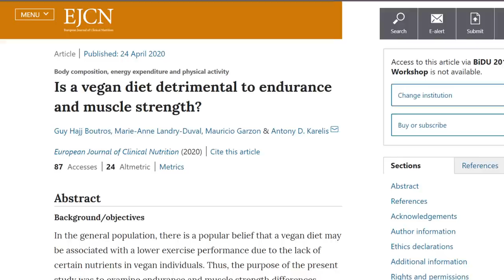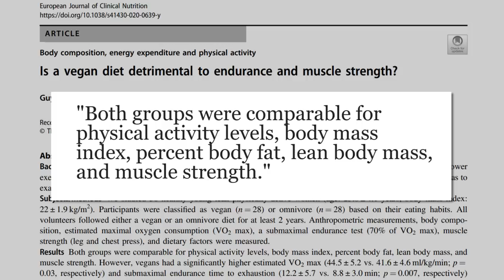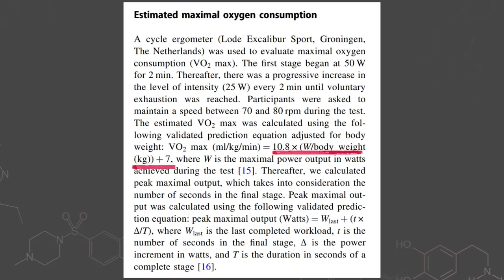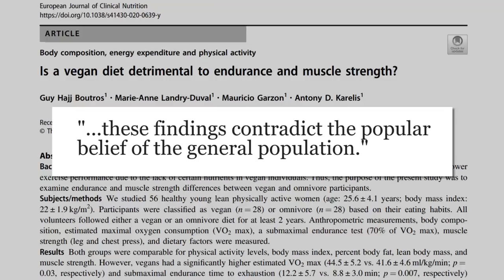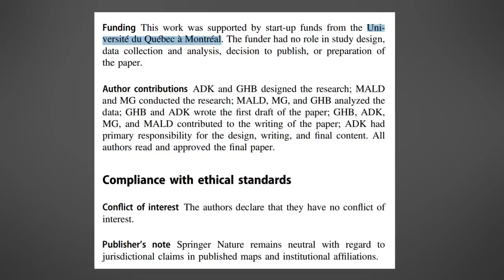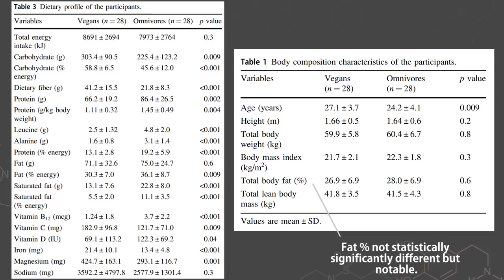New Study: Vegan Diet Detrimental to Athletic Performance?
A vegan vs meat eater showdown in a peer-reviewed journal?! Let's crack open that study and see who is more athletic!